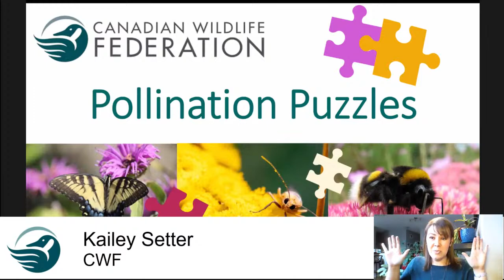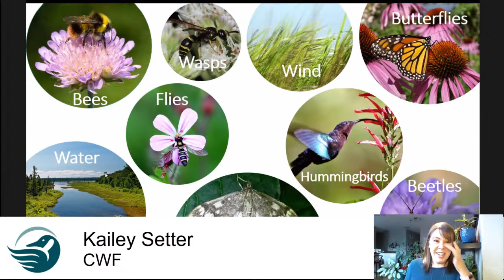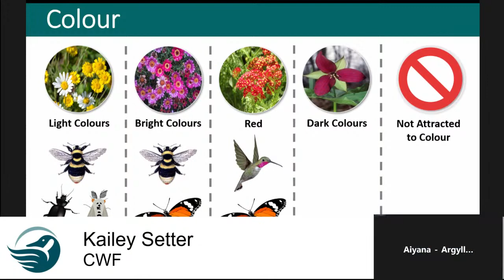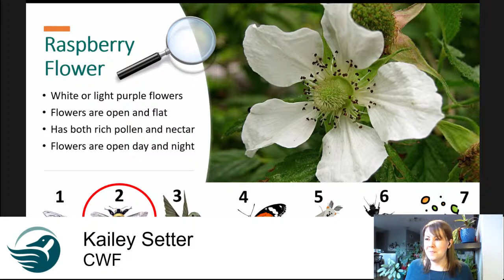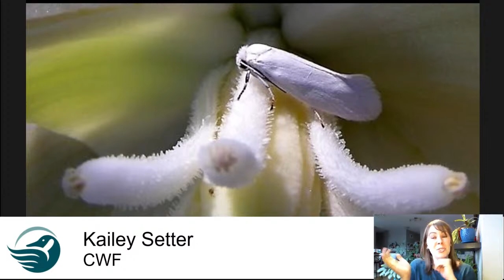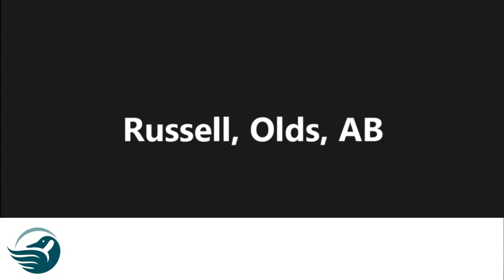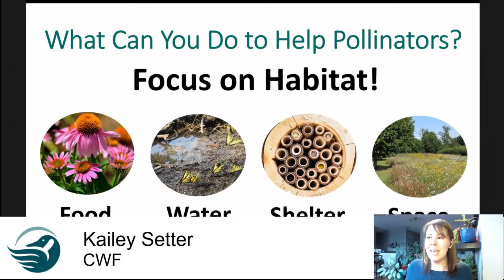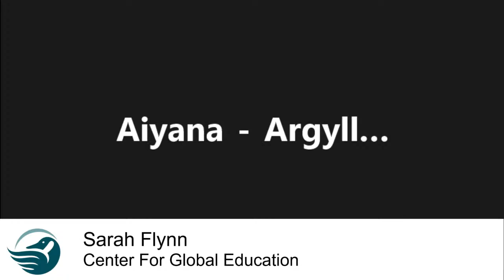April 9: "Pollination Puzzles"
Start time - 9:00am PST/ noon EST